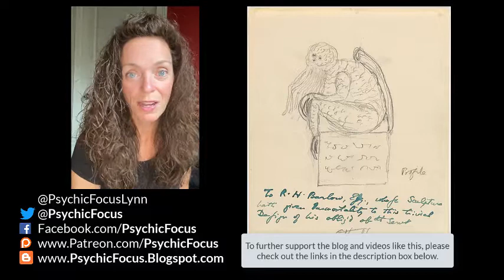H.P. Lovecraft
My new book is finally here.  Please check it out

To see more of her work, or submit your own (free) public reading request, please visit Lynn